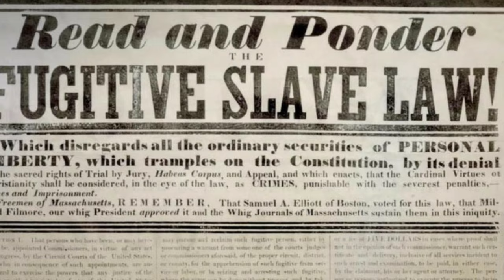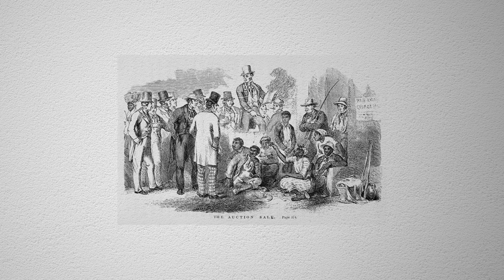Uncle Tom's Cabin (Book Summary)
Uncle Tom's Cabin was the most popular book in all of the 19th century, second only to the Bible! It obviously had a huge impact on the world back then. Let us know if you learned anything new about this best seller.

Navigation
0:00 Intro
0:29 Context
0:54 The Families
1:46 Bad News
2:10 Split Paths
2:44 Consequences (Eliza)
3:27 Tom and Eva
3:46 Eliza & the Underground
3:58 Consequences (Tom)
4:16 Cassy
4:40 Closing (Tom)
5:02 Closing (Eliza)
5:24 Final Thoughts

Dive Deeper in History:
Listen to the audio book or purchase your own copy!

Music
Shoutout to the musical talent in this video.

Photos
Library of Congress
Public Domain

QUESTION — Is there a story on the Underground Railroad you'd like to know about?